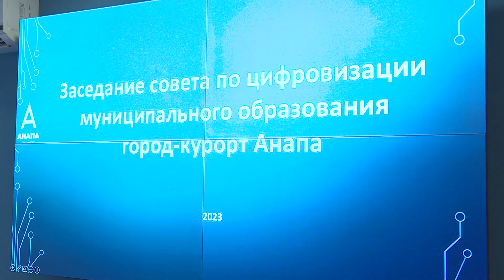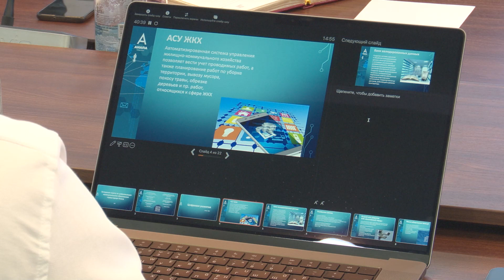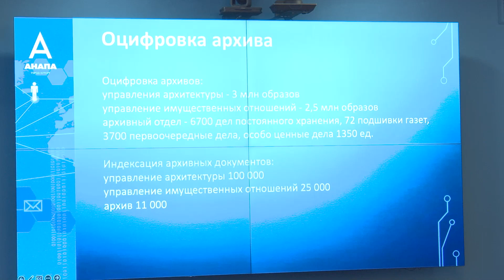Анапа станет одним из самых инновационных муниципалитетов Кубани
Сейчас продолжается масштабная цифровая трансформация нашего курорта. Что это такое? В первую очередь – проекты, внедряемые в городе и сельских округах, призванные сделать Анапу еще более комфортной и безопасной. Например, аппаратно-программный комплекс «Купол», геоинформационная система «Цифровой двойник», «Умные парковки» и многое другое. Подробнее – в нашем сюжете с Совета по цифровизации, который прошел под председательством мэра курорта. В заседании также принял участие спикер местного парламента Леонид Красноруцкий.